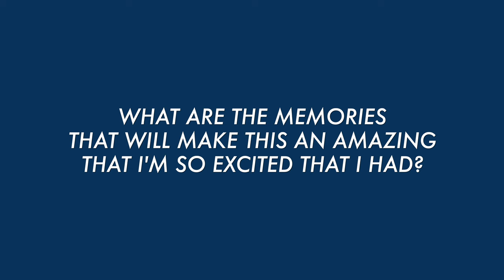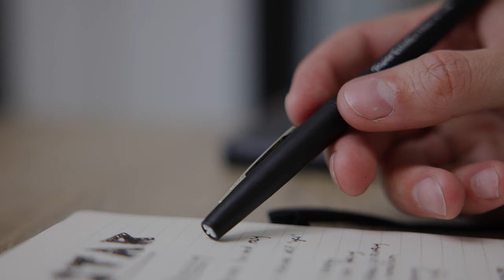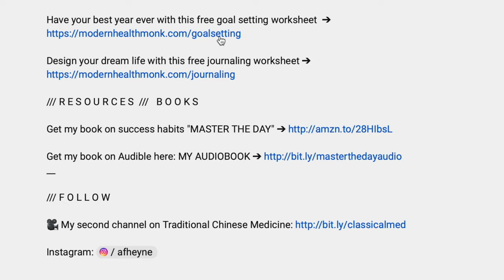What I’m doing to change my life this year.